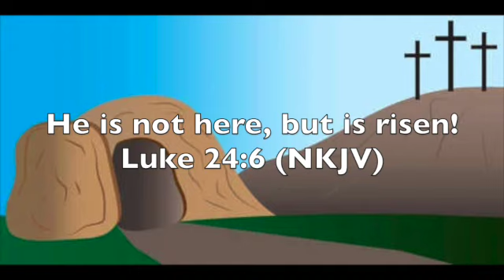He is not here, but is Risen! Luke 24:6 Easter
A short music video showing the image to remember the sacrifice of how Jesus died, buried and resurrected on Easter Weekend.  "He is not here, but is risen!" Luke 24:6 (NKJV).

Video project made by Pernell Harrison Ministries in association with Seventh-day Adventist Church.

Performed by: Don Marsh and the National Philharmonic Orchestra of London.
Album: Beside Still Waters, Volume 3

Scripture quotations marked “NKJV” TM are taken from the New King James Version.